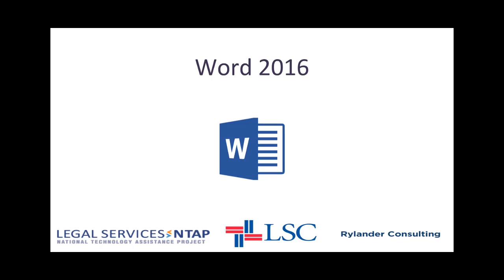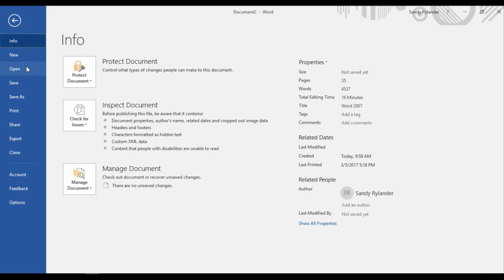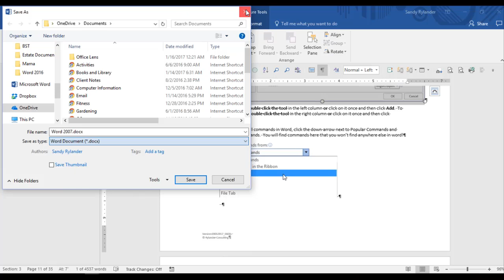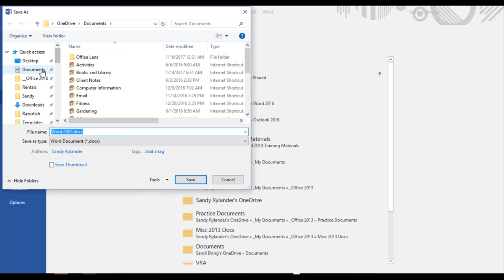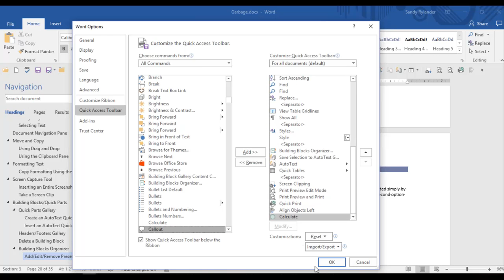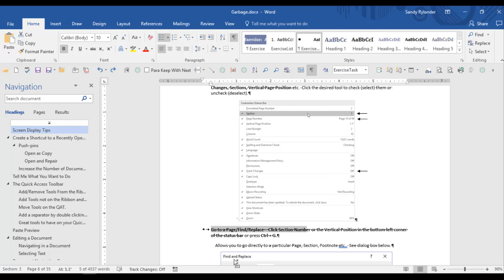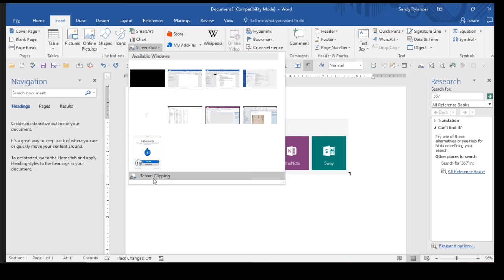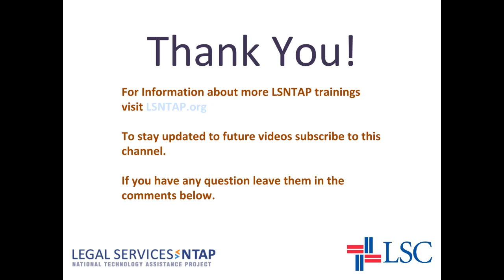Tips and Tricks for Word 2016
Earlier today we had Sandy Rylander come over to our offices to teach us some tips and techniques to help us be more efficient when using Microsoft Word 2016.

Presented by:
Sandy Rylander
Brian Rowe